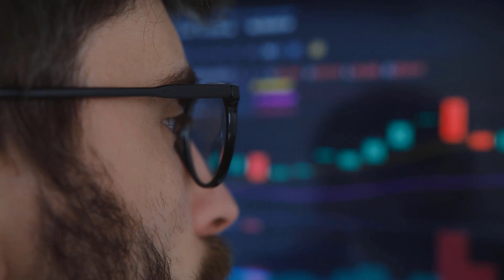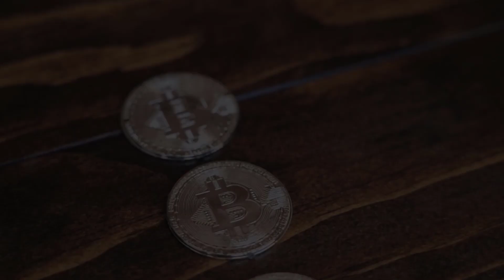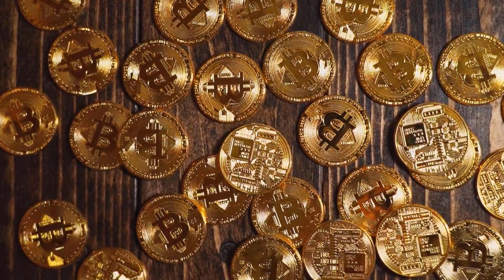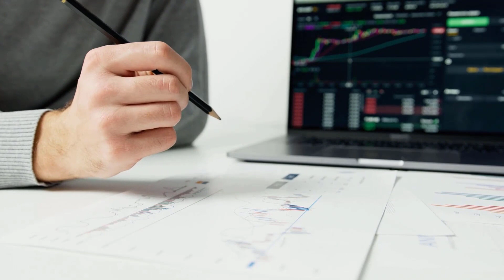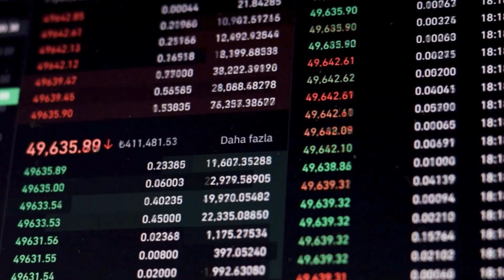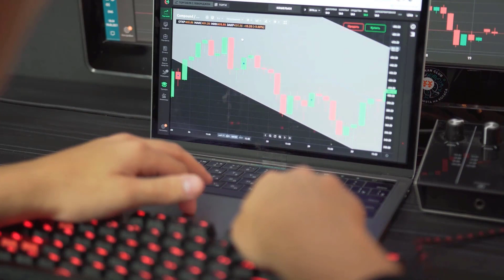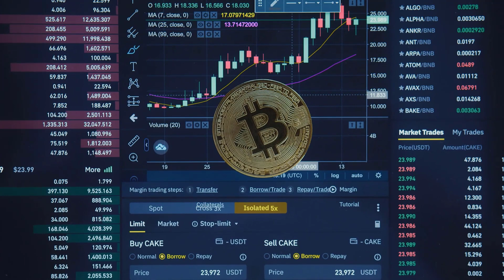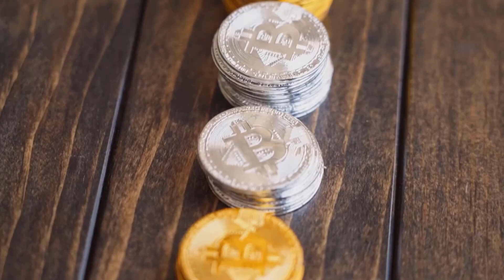APE PRICE WILL X7000?? IS IT POSSIBLE?? - APECOIN PRICE PREDICTION & LATEST UPDATES